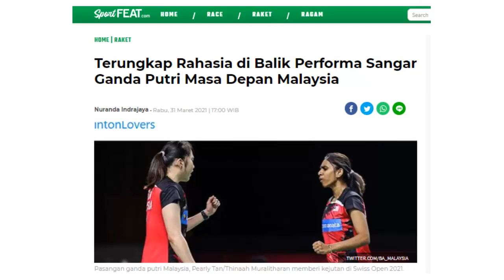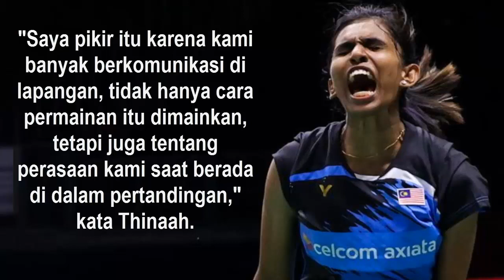RAHASIA PENAMPILAN PEARLY/THINAAH HINGGA JUARA SWISS OPEN 2021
Di kutip dari SportFEAT.com, Pemain ganda putri Malaysia Muralitharan Thinaah membongkar rahasia penampilan apiknya di beberapa turnamen terakhir yang dilakoni.
Muralitharan Thinaah pun membocorkan rahasia di balik penampilan apik mereka sepanjang tahun ini.
Menurut pemain 23 tahun itu, komunikasi merupakan faktor terpenting untuk mendapatkan prestasi apik.
"Saya pikir itu karena kami banyak berkomunikasi di lapangan, tidak hanya cara permainan itu dimainkan, tetapi juga tentang perasaan kami saat berada di dalam pertandingan," kata Thinaah.
"Jika dia merasa tidak enak badan hari itu, dia akan memberi tahu saya.
"Kami berkomunikasi di setiap poin dan setiap pertandingan, jadi itulah yang membuat kami lebih dekat sebagai satu pasangan," tambahnya, seperti dikutip dari Stadium Astro.
Pemain yang akrab disapa Thina itu juga menjelaskan dirinya tak hanya menjalin komunikasi saat bertanding saja, tetapi ketika berada di luar lapangan.
"Tentu saja (kami berteman baik) karena kami sudah berteman lama, jadi bagi kami untuk bersama adalah hal yang sangat menyenangkan," pungkasnya.
Sumber : SportFEAT.com